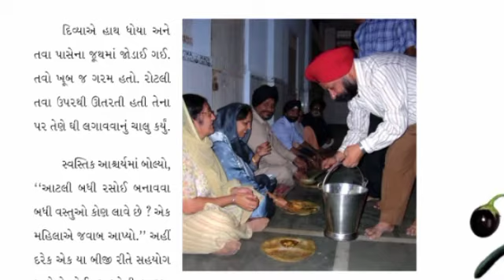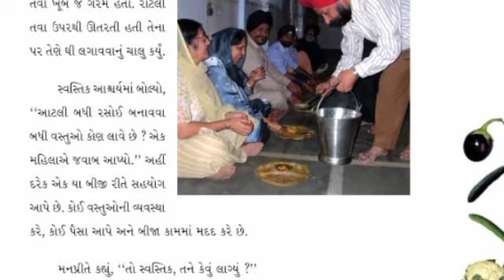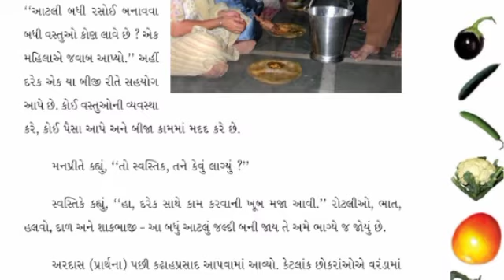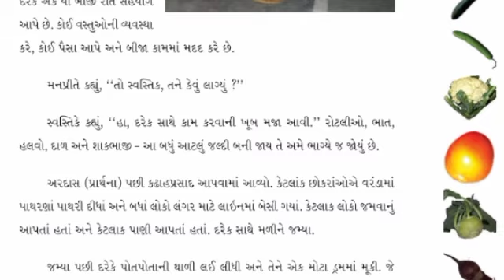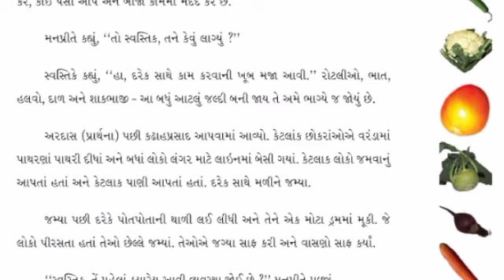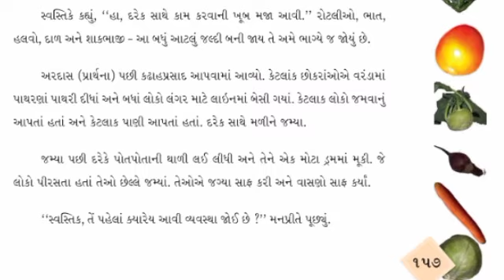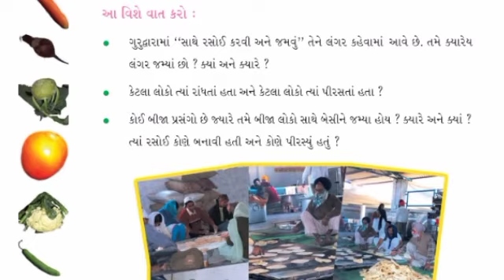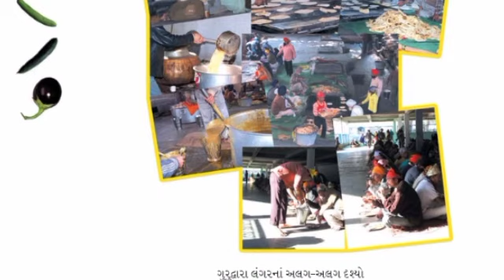STD 4 CH 20 PART 3